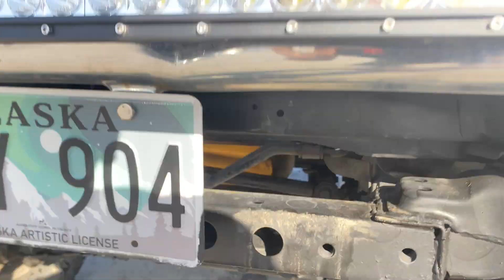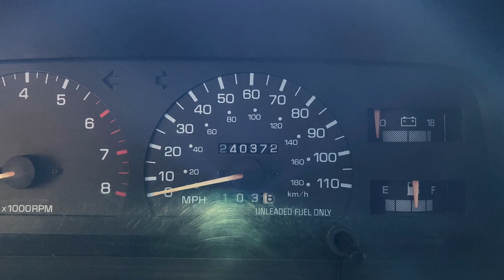Toyota 3.4 Swap | VLOG 20 | First day Engine Swap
NuttyNu Media